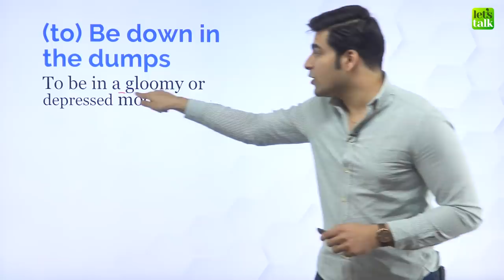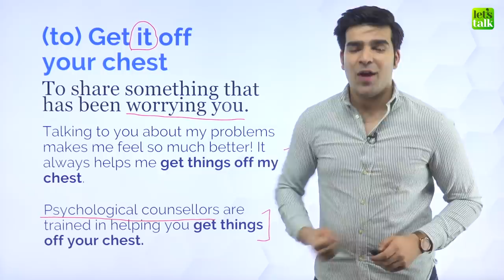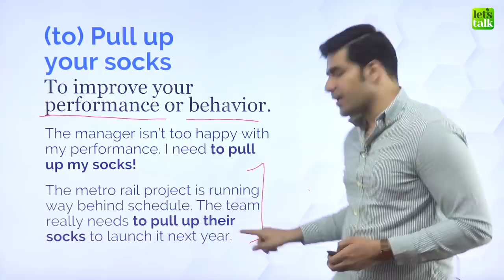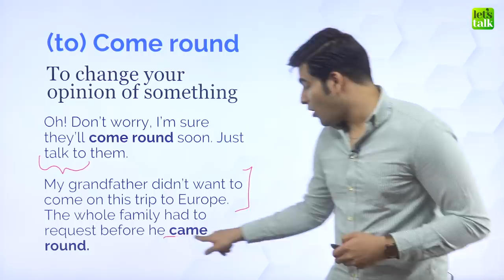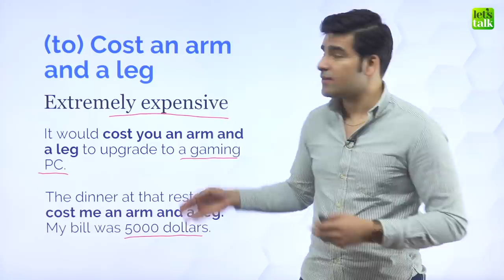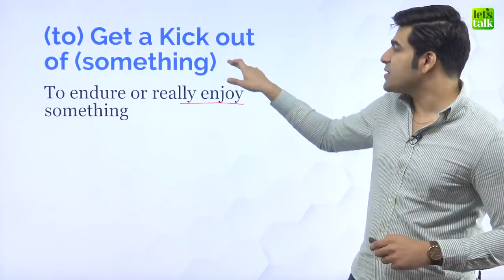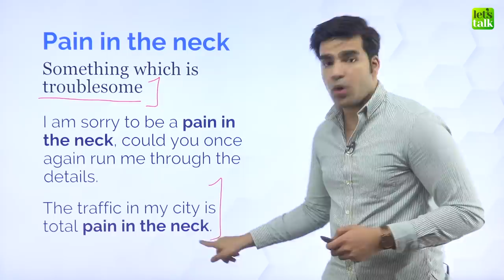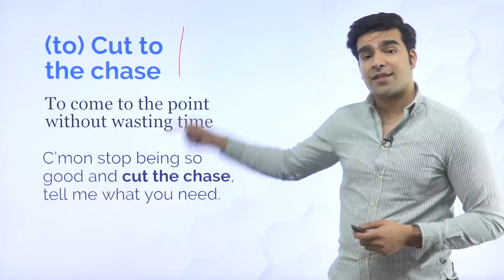Common English Idioms Used In Daily English Conversation | Speak English Fluently | Hridhaan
📝 Learn English Online 💻 With Hridhaan 🙋‍♀️ 🙋‍♂️

In this English lesson, I will teach you common Idioms that are used by most fluent English speakers. These are smart English phrases to help you speak English fluently and confidently. Idioms add a style to your English conversations and you can convey many things with short English sentences. The key to learning advanced English is to learn phrasal verbs and Idioms that improve your English communication skills and make you sound smarter in English.